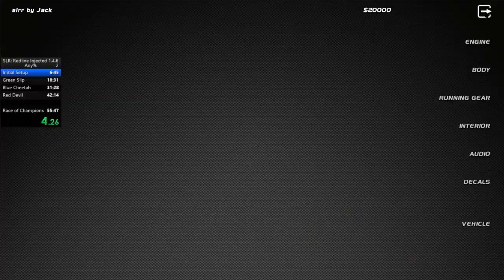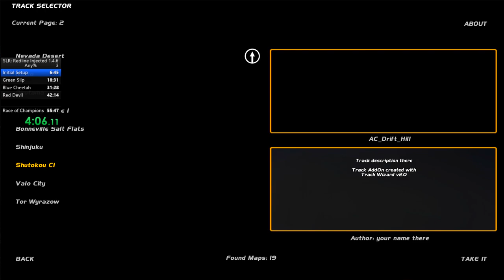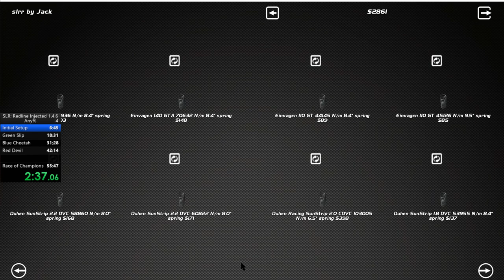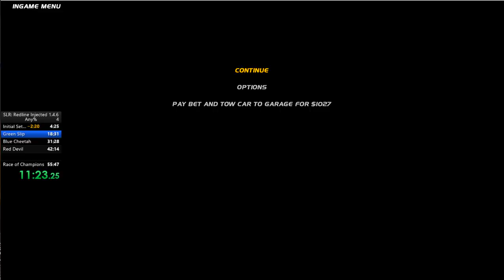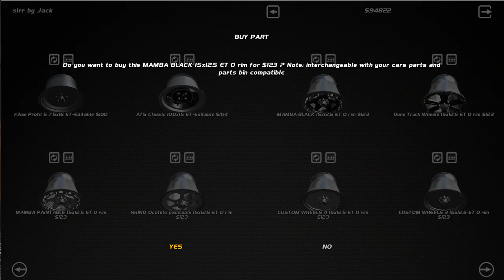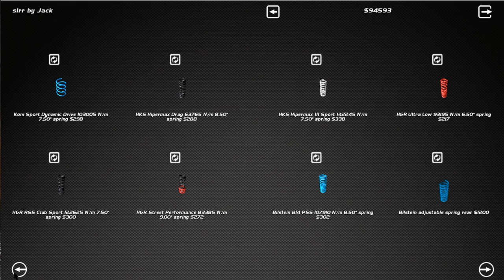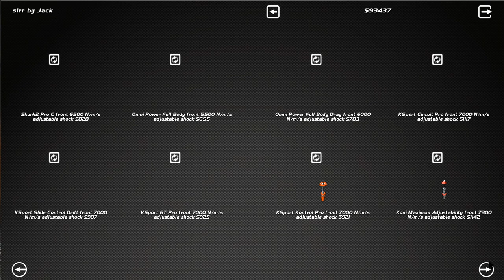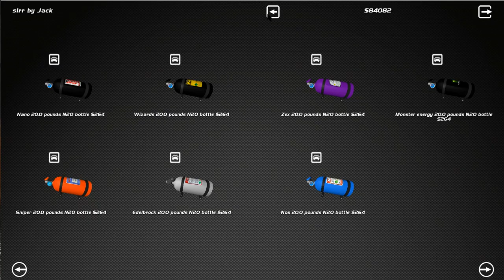I Fail a run.. I get VERY angry.. I find the ULTIMATE car setup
WE ARE BACK WITH THAT SLRR BABY. This time I make a few speed run attemps BUT FAIL MISRABLY and decide that ENOUGH IS ENOUGH and go out and do a ton of testing to get the ultimate setup for the game.

This video is exactly that, my fails and then my research of finding the ultimate setup. And well.. I do find it and later this month you will see me use this setup!